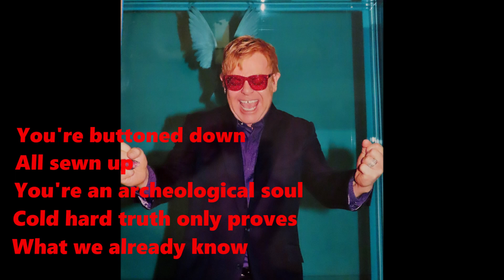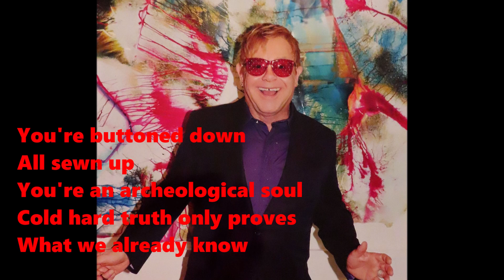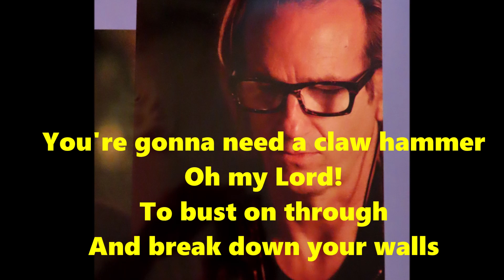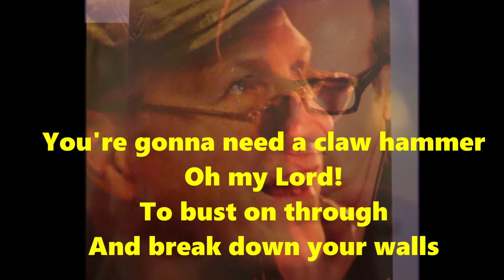Elton John - Claw Hammer (2016) With Lyrics!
From Elton John's 2016 album "Wonderful Crazy Night."
Produced by T Bone Burnett
Elton John: Piano & Vocals
Nigel Olsson: Drums & Vocals
Davey Johnstone: Guitars & Vocals
John Mahon: Percussion & Vocals
Kim Bullard: Keyboards
Matt Bissonette: Bass & Vocals
Ray Cooper: Tambourine
Ken Stacey: Vocals
Photography by Juergen Teller